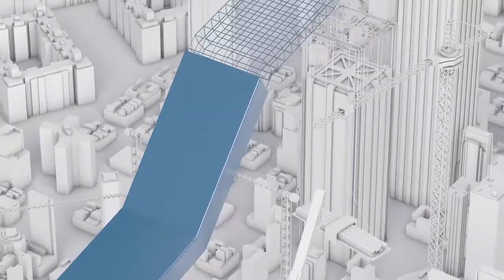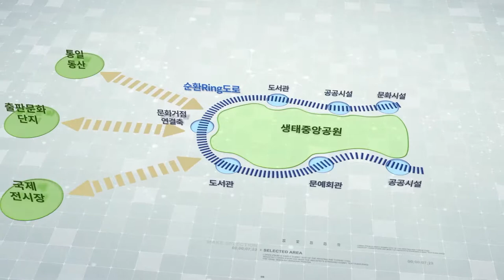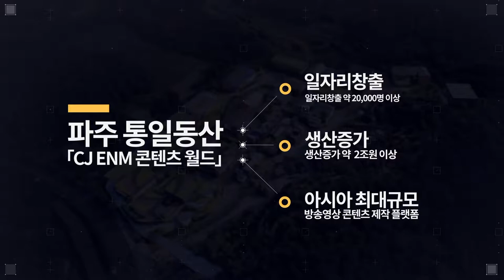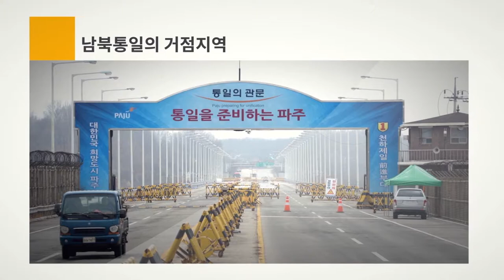파주 운정 신도시 홍보영상